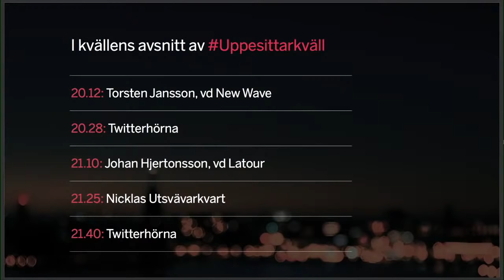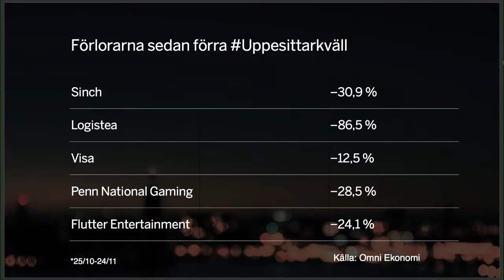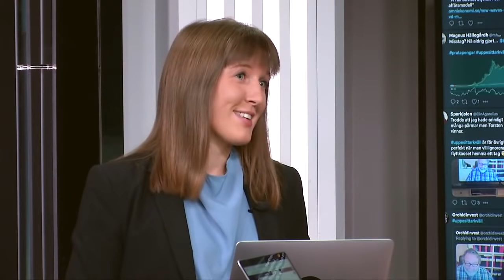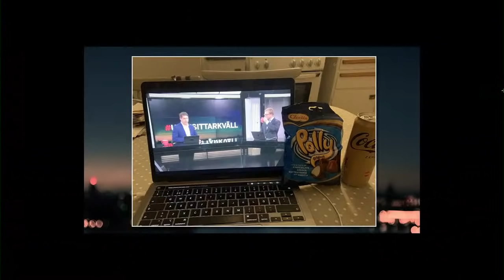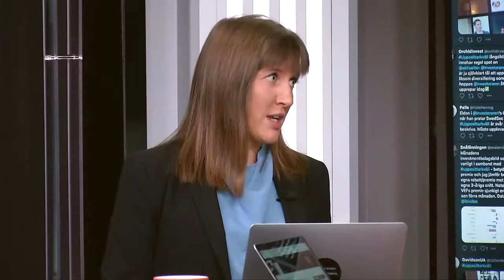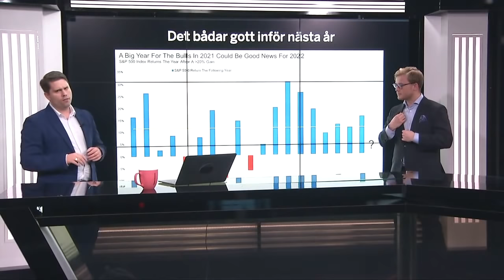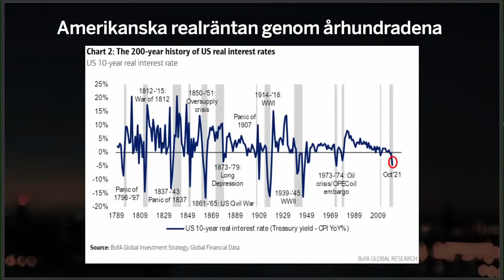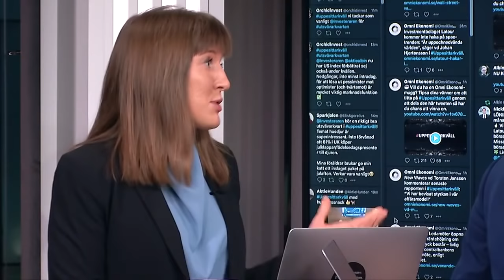Uppesittarkväll 24 nov – nytt avsnitt hos Omni Ekonomi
Omni Ekonomis aktieprogram Uppesittarkväll handlar om att lotsa och peppa tittarna hur man kan spara en del av lönen på bästa sätt.

Kvällens program gästas av New Waves vd Torsten Jansson och Latours vd Johan Hjertonsson.

Som vanligt vill vi ha massor av frågor från er tittare, så ställ era frågor i Youtubechatten eller på Twitter under Uppesittarkväll. Vi tycker att det är roligast när ni bestämmer vad vi ska prata om!

Medverkande:
Albin Kjellberg @aktiealbin
Nicklas Andersson @investeraren
Sandra Johansson @Sandra_johansso
Torsten Jansson
Johan Hjertonsson

Redaktör: Semir Hasanbegovic
Ansvarig utgivare: Markus Gustafsson